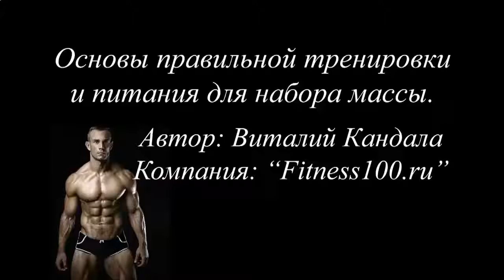ТАБЛЕТКИ ДЛЯ РОСТА МЫШЦ В АПТЕКЕ